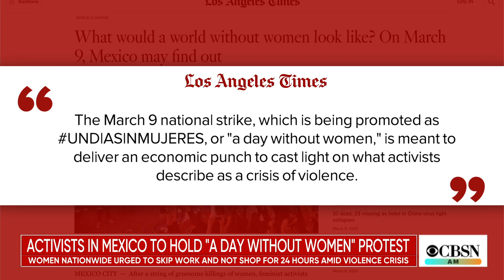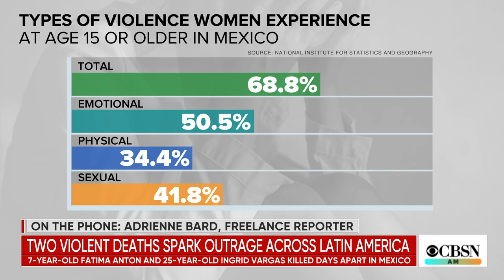Protesters hold "A Day Without Women" strike in Mexico following a series of murders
Women in Mexico are avoidng the streets to call attention to the series of murders that they are branding femicide. Reporter Adrienne Bard joins CBSN AM from Mexico City to explain the rise in homicides and the "Day Without Women" protest.